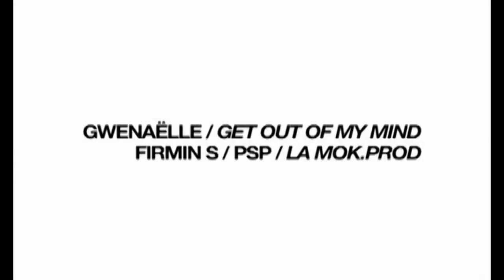GWENAELLE -- "Just Like Emma " -- 242 RADIO UK